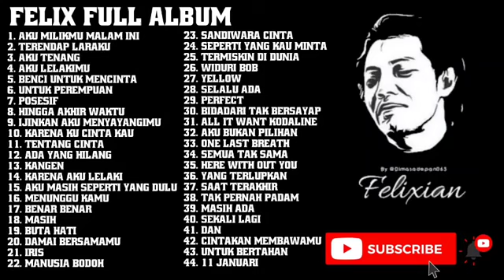Felix Cover Full Album | Cover Felix Terbaru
Felix Cover Full Album | Cover Felix Terbaru - Tanpa Iklan